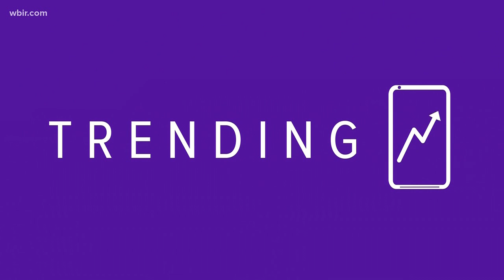What's trending: Tom Brady's Coat, the Insta Egg and a tie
10News Anchor Abby Ham looks at the top trends from the weekend.